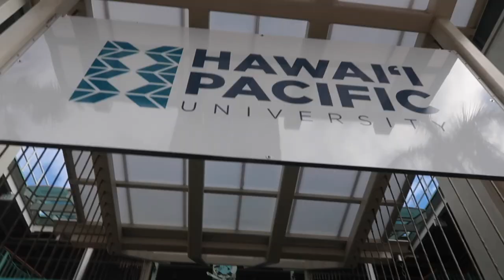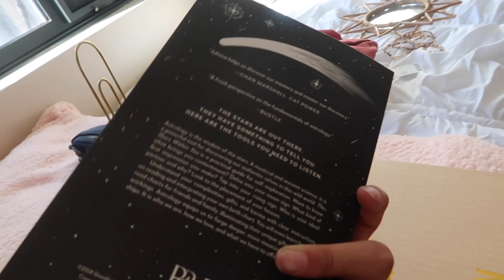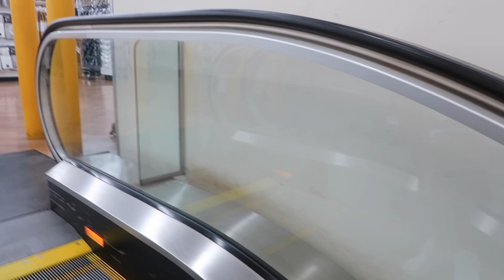College Move in Day! | Hawai"i Pacific University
Move into college with me! Thank you guys so mcuch for watching, I love and appreciate you all!! sub count:303